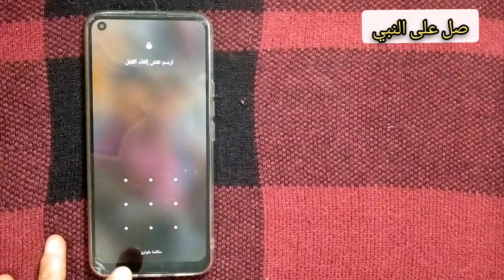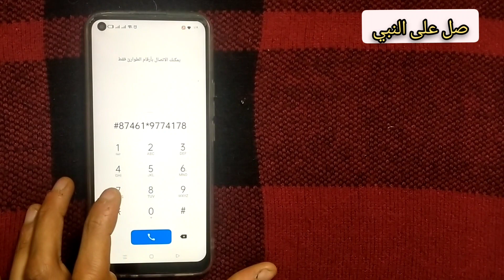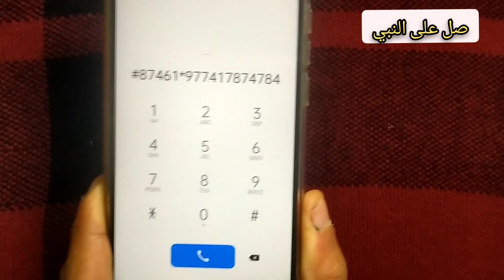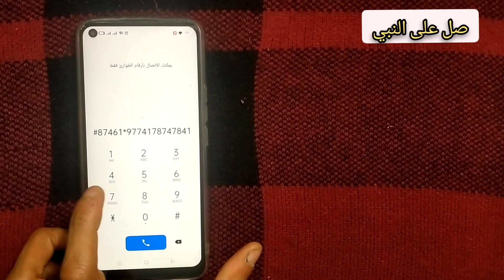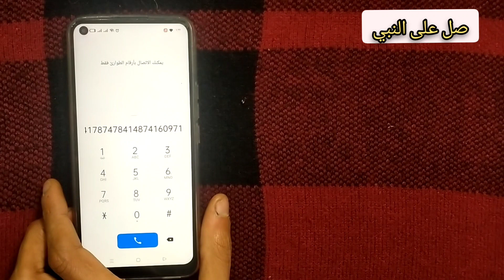كيفيه تفتح اى هاتف او الموبيل لو نسيت النمط او كلمه المرور بطريقه سهله وبدون فورمات